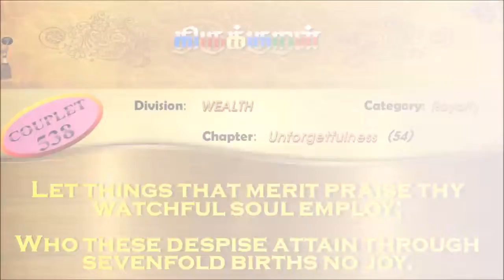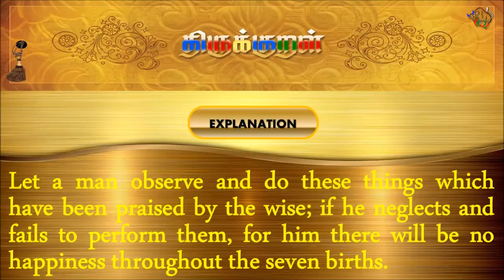திருக்குறள்/THIRUKKURAL (538/1330) - புகழ்ந்தவை போற்றிச் - பொச்சாவாமை (TAMIL/ENGLISH)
திருக்குறள்/THIRUKKURAL - TAMIL/ENGLISH

பால்: பொருட்பால்
இயல்: அரசியல்
அதிகாரம்: பொச்சாவாமை
குறள் 0538/1330
KURAL 0538/1330

“புகழ்ந்தவை போற்றிச் செயல்வேண்டும் செய்யாது
இகழ்ந்தார்க்கு எழுமையும் இல்.”